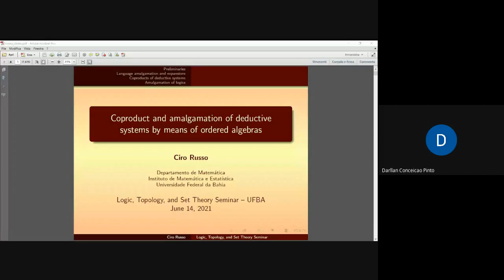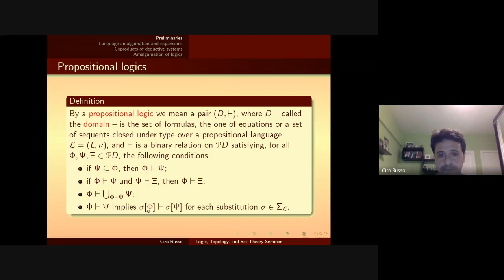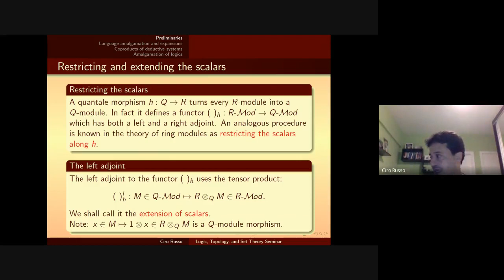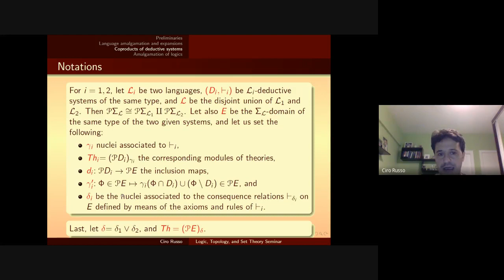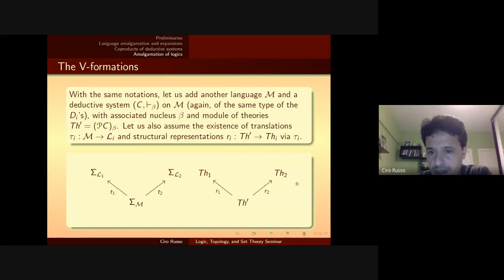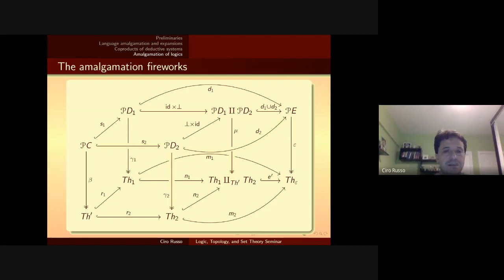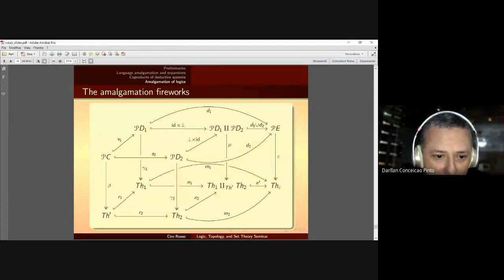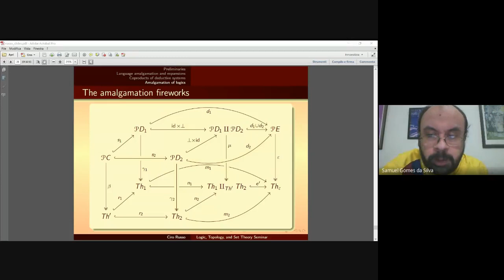Ciro Russo (UFBA) - Coproduto e amalgamação de sistemas dedutivos por meio de álgebras ordenadas.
Seminar given by Ciro Russo at the Instituto de Matemática of the Universidade Federal da Bahia - Brazil.

Abstract:  Nesta palestra iremos apresentar vários métodos para combinar ou amalgamar linguagens proposicionais e sistemas dedutivos. Os métodos propostos são baseados na representação por meio de módulos sobre quantales dos sistemas dedutivos, devida a Galatos e Tsinakis.
Iremos também discutir as relações entre as construções obtidas apenas com a abordagem algébrica e aquelas baseadas numa abordagem mais estritamente lógica.